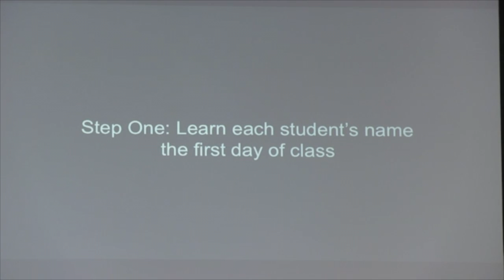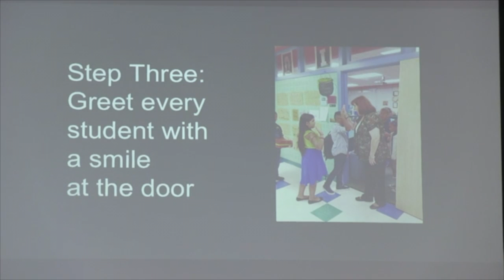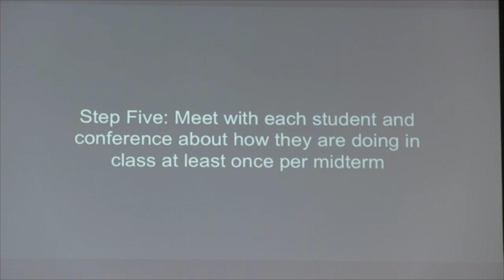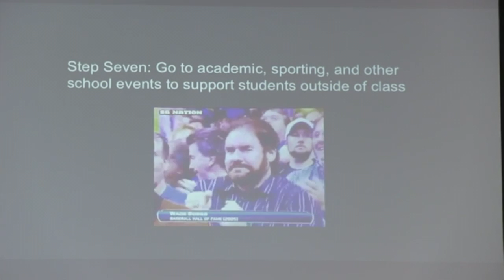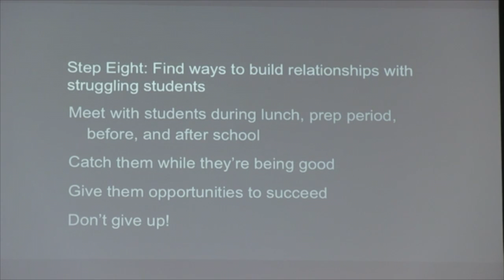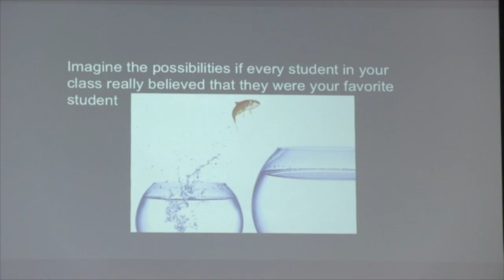UCET16 | Ignite! | Jared Fawson | My Favorite Student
I decided to set a goal for each person in my class to become my favorite student. I came up with an actual plan and followed it as best I could throughout the year. In the end my classroom culture transformed into what I always hoped it would, students achieved more than they ever had before and I became the teacher I always hoped I could be.